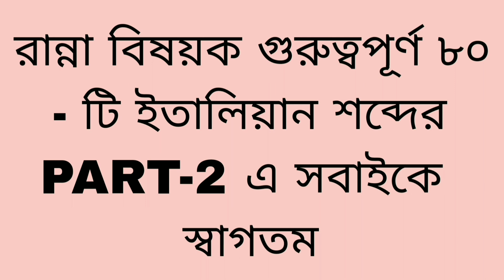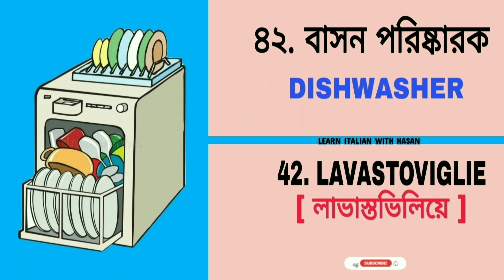80 parole italiano for restaurant work | Part-2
Words in Italian Language | Italian sentence | Italian words | Italian language learning | 80 words in italian bangla | Learn Italyan language

📚 Every Italian lesson is designed to help you:
- Practice Italian reading
- Improve Italian pronunciation
- Improve Italian grammar
- Improve Italian vocabulary

At the end of each Italian lesson, Italian phrases and sentences are provided for Italian speaking practice, Italian conversation practice, italian listening practice where you listen and repeat every sentences and phrases to improve your spoken Italian and your Italian fluency.

📚 Our Italian lessons are thoughtfully crafted for learners of all levels. Let's embark on this Italian learning journey together!